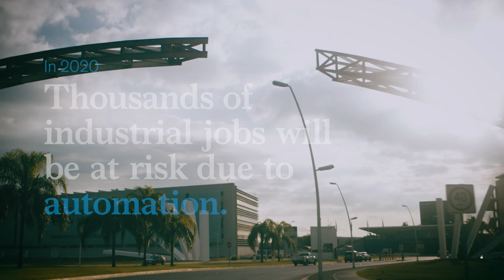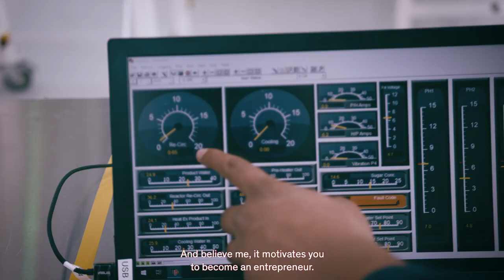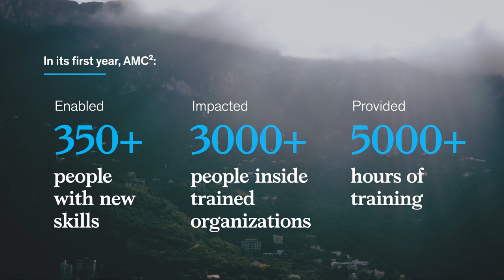Step inside a model factory preparing Mexico for the future of work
McKinsey is helping prepare people for the future of work through a global network of capability centers, which aim to give workers the skills they’ll need for tomorrow’s jobs. In this short film, we take you to the industrial hub of Monterrey, where our firm has partnered with the local industry-transformation chamber, CAINTRA, to set up the Advanced Manufacturing Capability Center, or AMC². To find out how else McKinsey creates Change that Matters, please visit our